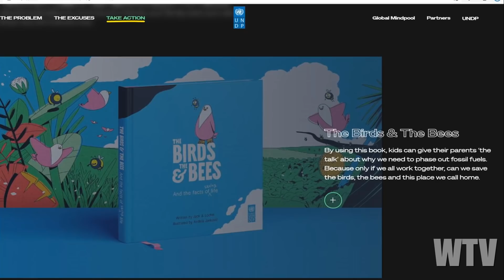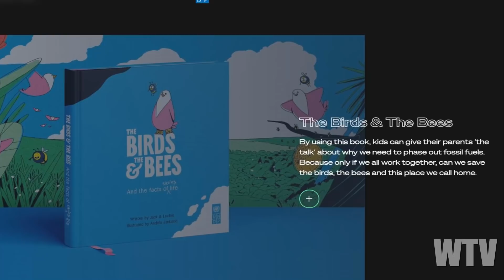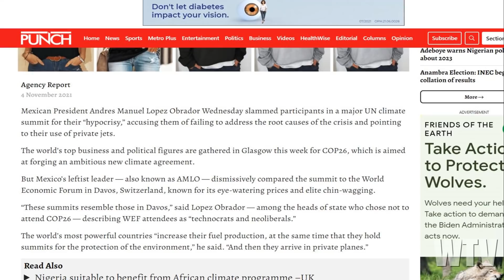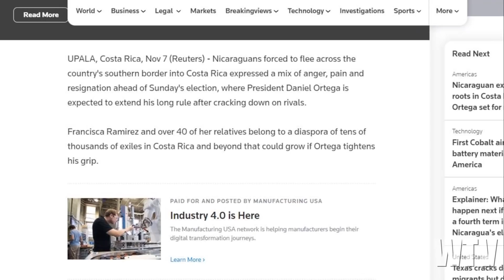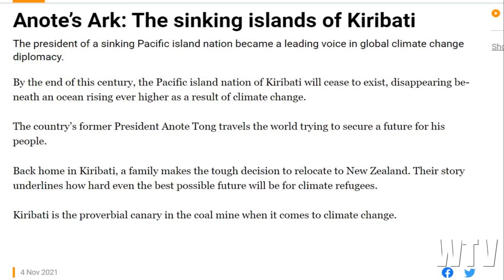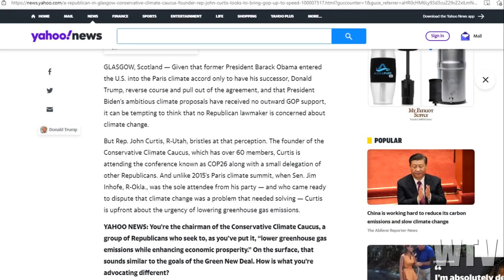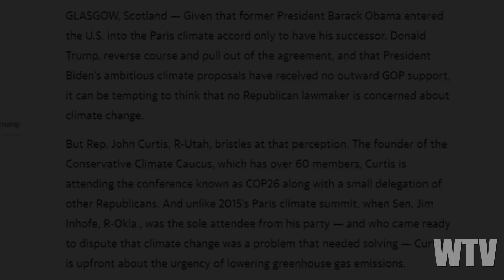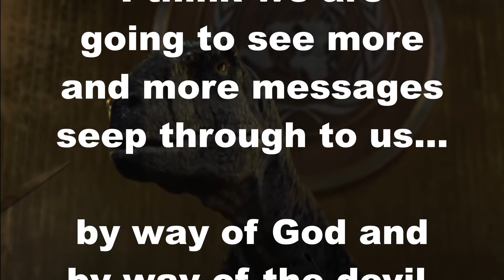What You Need To Know About The UN DINO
Today we discuss the Dinosaur short film created for the UN and presented to us, for what?